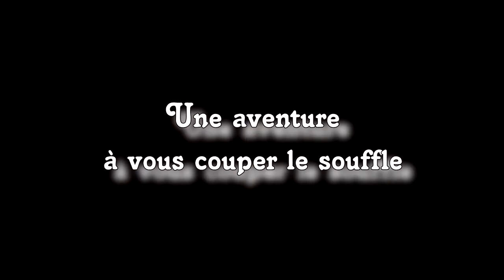Il est de retour ! - Sea of Thieves - #4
Nouvelle épisode sur Sea of thieves ! Jakeboubi & Starmiing en coéquipiers pirates et une venue inattendu !

Chaine de Jakeboubi et Starmiing !

Bon visionnage !